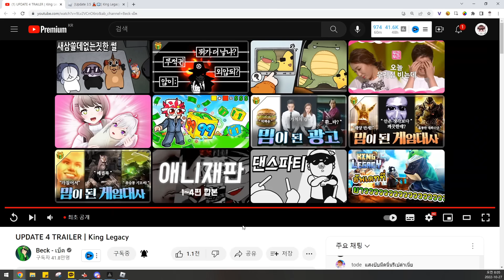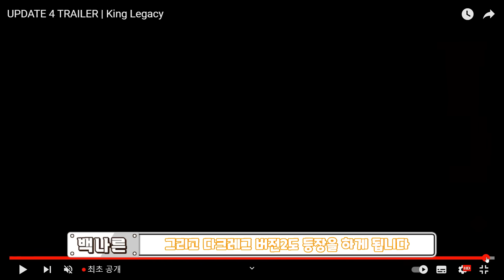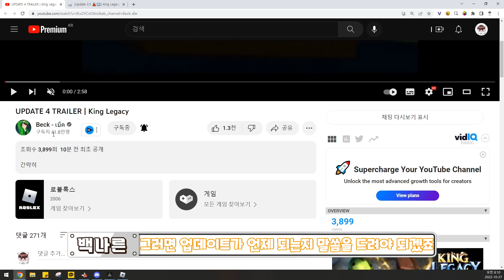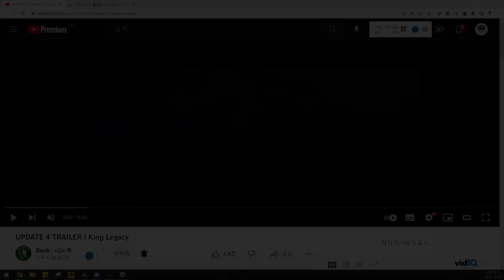킹피스 4.0 업데이트 총 정리! 빛과 어둠 열매 각성 떴다!! 업데이트 날짜 공개 [로블록스 킹피스 백나른]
※ 업로드 일정 ※